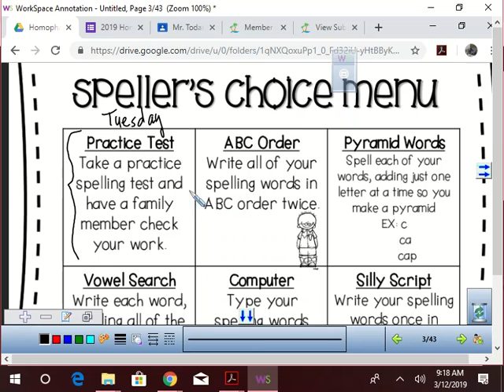Spelling Sort 22 Homework